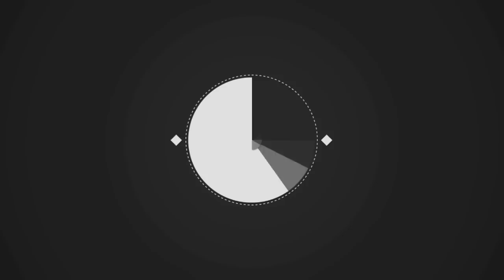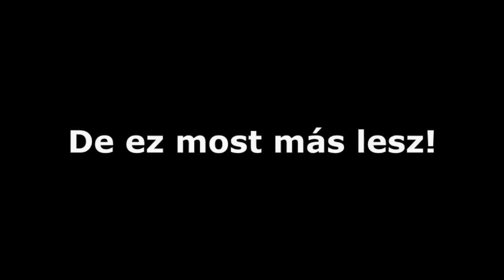NEM ADOM FEL! - Give Up Rage Game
Ha tetszett és szeretnél még rage videót nyomj egy likeot!:D
Köszönöm a figyelmet!
"Pinghorizon"